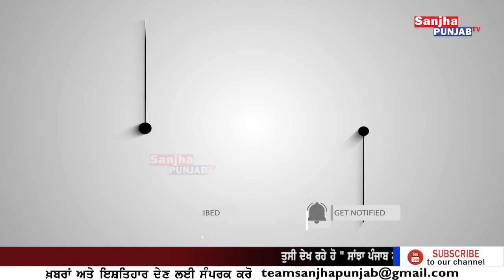ਸਰਾ ਬ ਨਾਲ ਟੁੰ ਨ ਹੋਏ ਕਾਰ ਸਵਾਰ ਦਾ ਕਾ ਰਾ | Tarntaran News | AAP | Punjab Police | Sanjha Punjab Tv